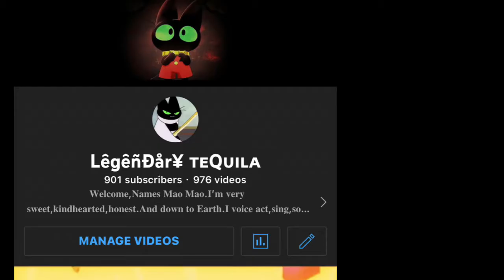Mao Mao: Thank you so much for 900 subscribers everyone ♥️✨🤗🥹💕 this is amazing!!